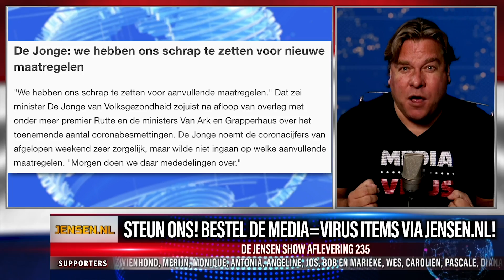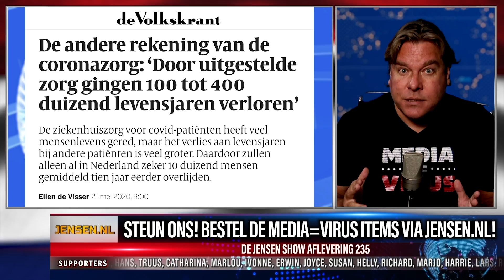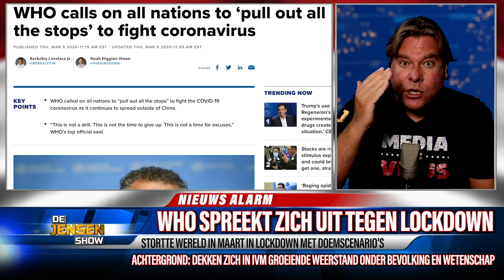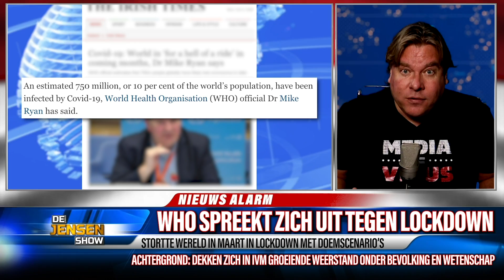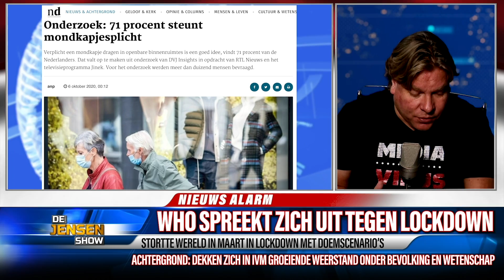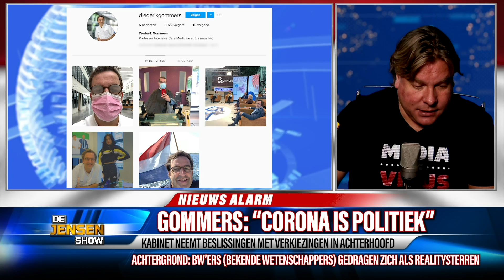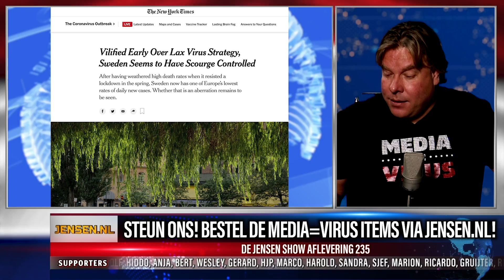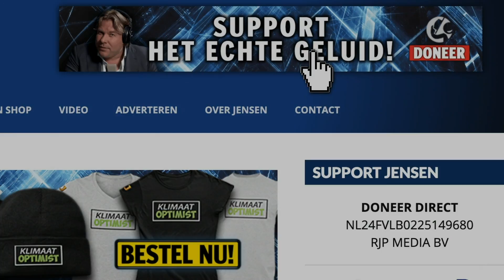NEDERLAND IN SPANNING - DE JENSEN SHOW #235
Er bestond al langer het vermoeden dat deze crisis alleen wordt gebruikt voor politieke doeleinden. Vandaag hebben wij van iemand dichtbij het vuur de bevestiging gekregen dat dit daadwerkelijk zo is.

Steun het echte geluid! Ga naar